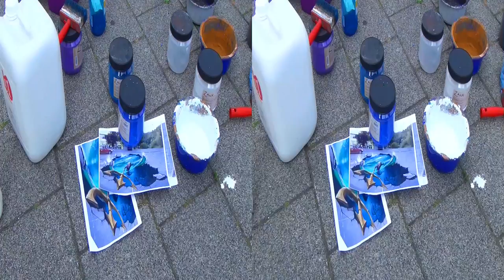Nikolaj Arndt - StreetArt Festival Wilhelmshaven 2014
Nikolaj Arndt in an 3D video from 4th International StreetArt Festival in Wilhelmshaven from 2nd to 3rd August 2014.
Nikolaj Arndt had made a big 3D project on the Valois Place.